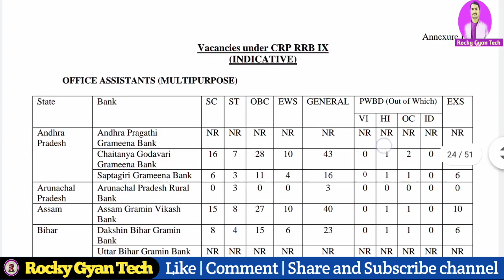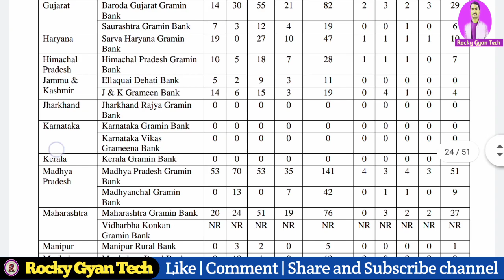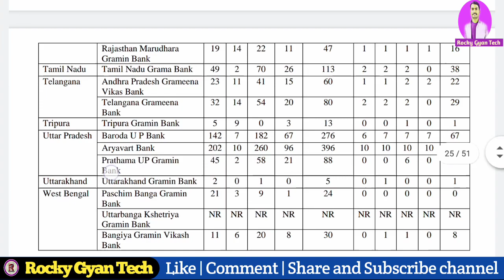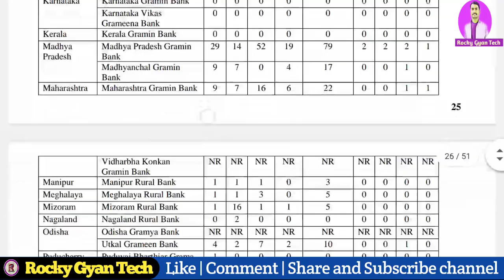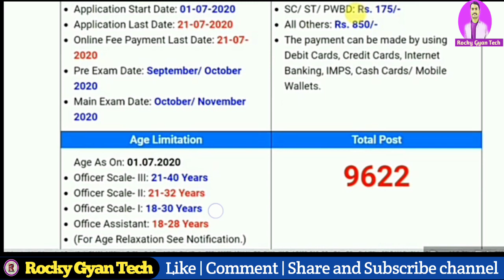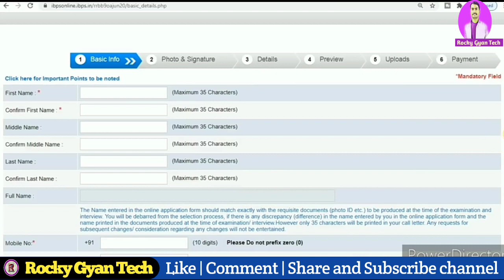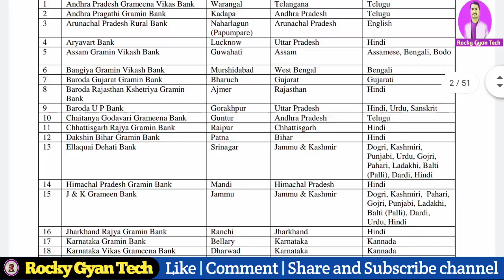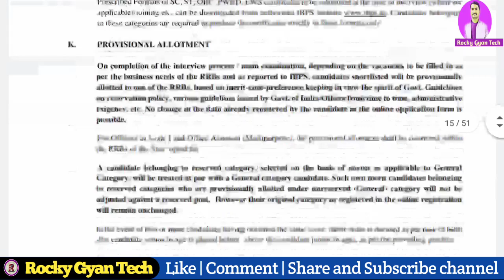ग्रामीण बैंकों में निकली भर्ती कैसे भरे ऑनलाइन फॉर्म | Gramin Bank vacancy 2020 | IBPS Vacancy 2020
Hello doston,
About video:-doston is video mein gramin Bank mein nikali Hui bharti ke bare mein bataya hun, gramin bankon mein totals 9622 vecancy nikali Hui hai online aavedan kaise karna hai qualification kya honi chahie iske bare mein detail mein bataya hu.